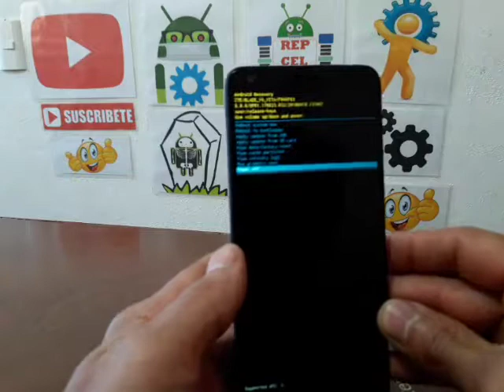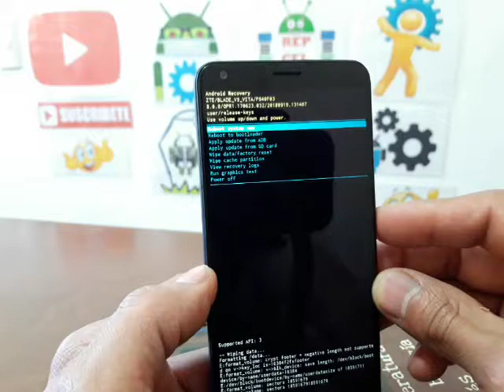formatear zte balde v9 vita